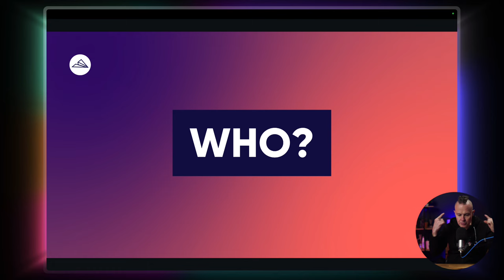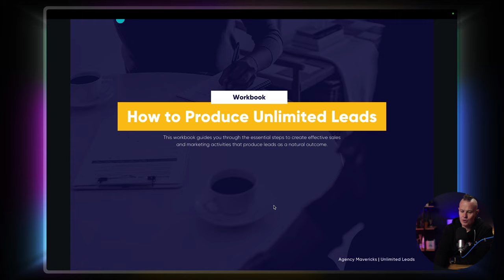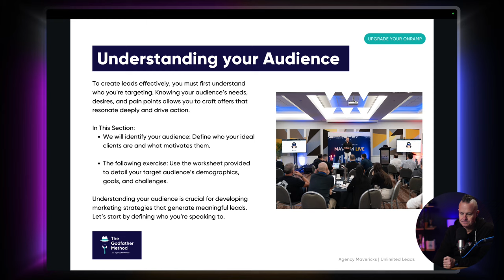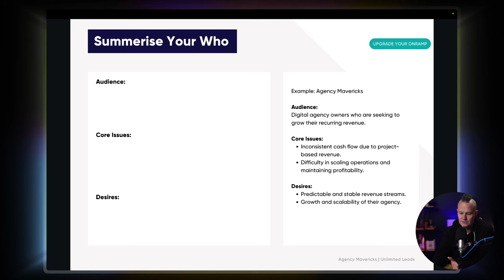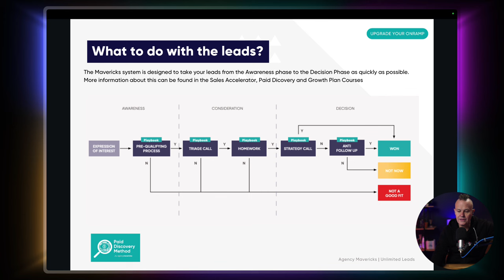How to Produce UNLIMITED LEADS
In this live stream, Troy Dean discusses how to produce unlimited leads for digital agencies.

He provides a workbook that guides users through the process of creating a unique mechanism and crafting a campaign around it.

//CHAPTERS
00:00 - Introduction and Technical Issues
02:42 - The Number One Question: How to Get More Leads?
06:36 - The Embargo on Using the Word 'Leads'
09:30 - Choosing the Right Channel and Focusing on One
12:26 - The Elements of Attracting Leads and Starting Conversations
21:19 - Defining the Big Idea, Target Audience, and Unique Mechanism
27:07 - Workbook and Additional Support